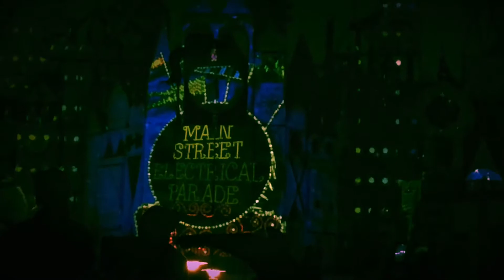RDTC Projections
A look at some of the projection show for Remember...Dreams Come True on the small world facade.